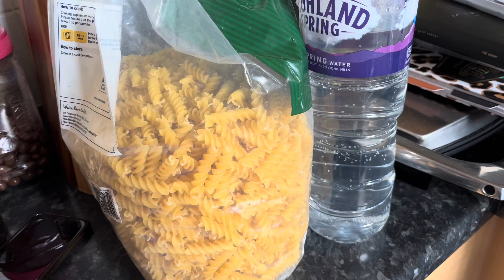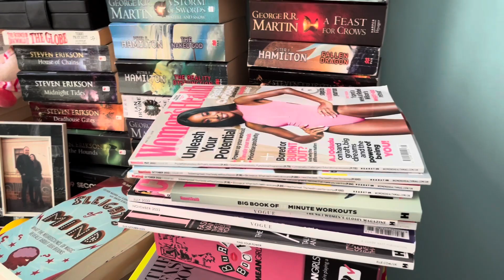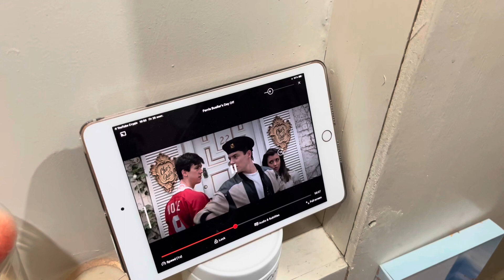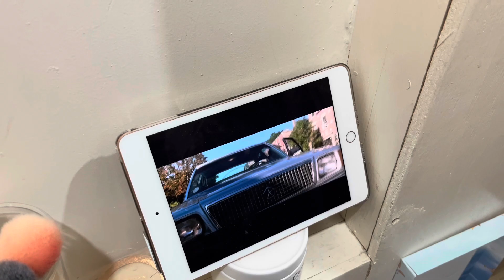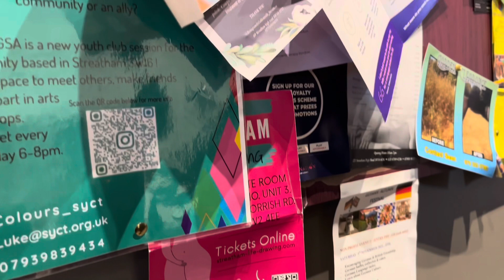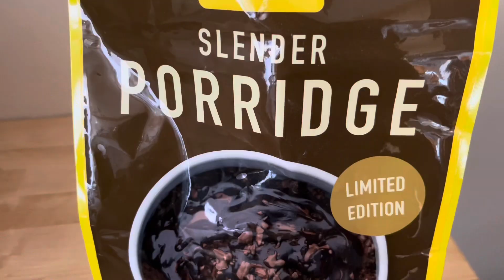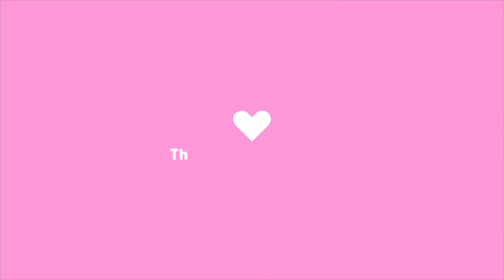Very honest VLOG: Staying home 🏡, London zoo 🐅, Protein World goodies, HBHM CBD drops 💙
Hi everyone 💛

Today I’ve got a very honest VLOG for you. In which I’ll be showing you my real life. My days are not always filled with exitement there are also regular days with regular tasks and duties. I still decided to film mostly on weekends starting Friday as these days are usually a bit more exiting and I’m usually not as busy. So last Friday was quite chill and most of the day we stayed home. While on Saturday we decided to go to the London zoo. . .

Let me know if you like videos like this!